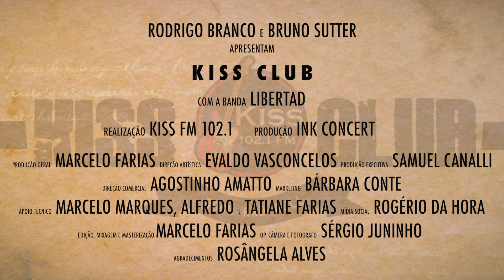KISS CLUB - LIBERTAD - 07/10/2015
PROGRAMA KISS CLUB GRAVADO NO DIA 07/10/2015, COM A BANDA LIBERTAD

Locução: RODRIGO BRANCO
Apresentação: BRUNO SUTTER
Direção: EVALDO VASCONCELOS
Produção Geral: MARCELO FARIAS
Produção Executiva: SAMUEL CANALLI
Direção Comercial: AGOSTINHO AMATTO
Marketing: BÁRBARA CONTE
Apoio Técnico: MARCELO MARQUES, ALFREDO e TATIANE FARIAS
Mídia Social: ROGÉRIO DA HORA
Edição, Mixagem e Masterização: MARCELO FARIAS
Fotografia: SERGIO JUNINHO
Agradecimentos: ROSANGELA ALVES

Produção: INK CONCERT

Apoio: RVALENTIM, X5 MUSIC e ROLAND